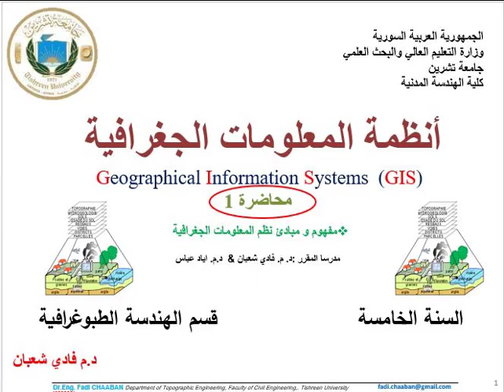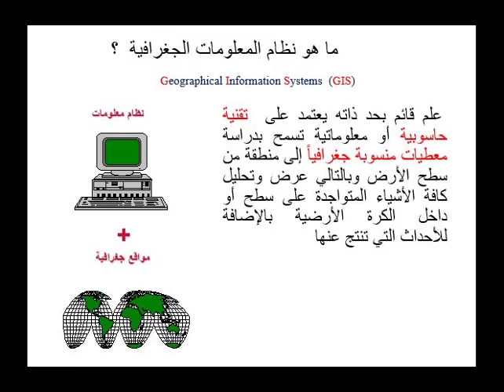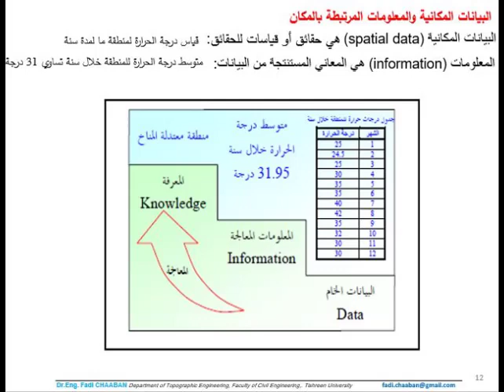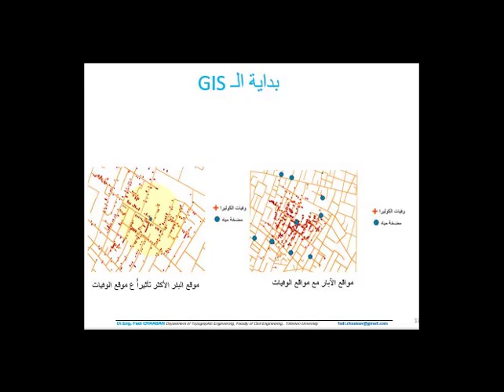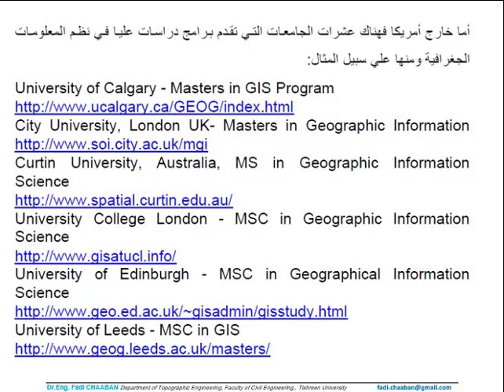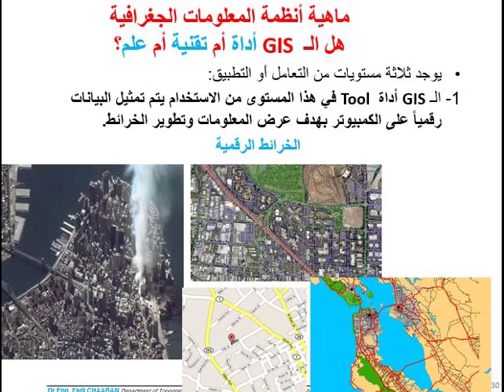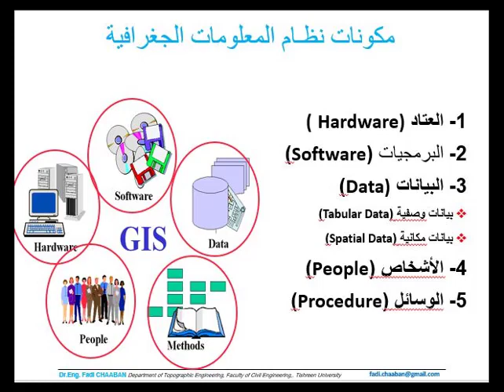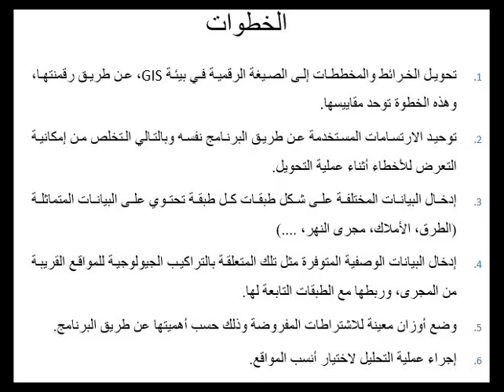محاضرة النظري الاولى GIS..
مفهوم و مبادئ نظم المعلومات الجغرافية GIS
د فادي شعيان  د اياد عباس